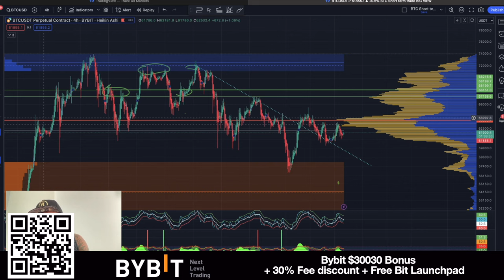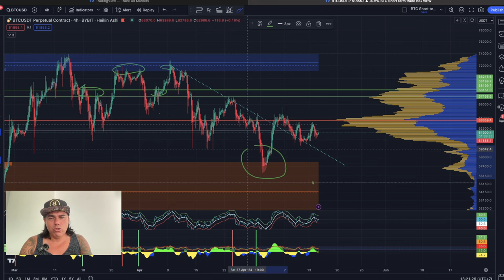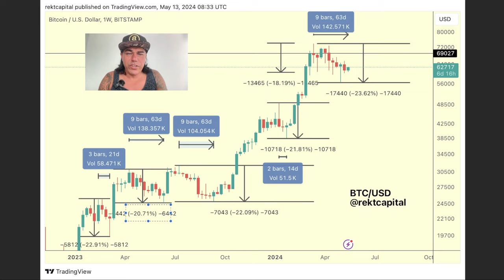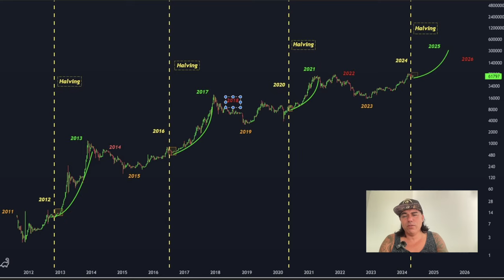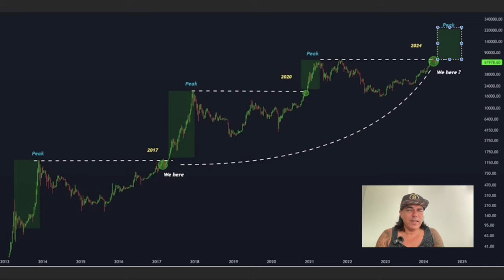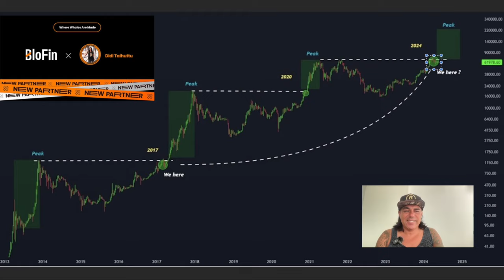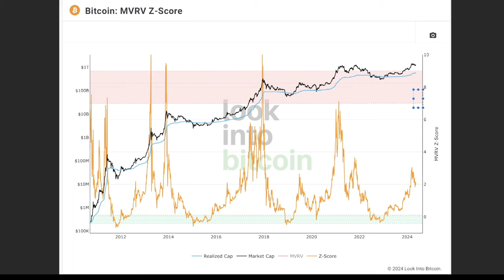BITCOIN IMPORTANT NEWS AND BULL TOP INDICATOR!!!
⏰ Time Stamps ⏰
0:00 Intro
00:42 BITCOIN TA CHARTS
07:01 Trading tip
10:46 Travel tip
13:38 Question
18:25 News
20:40 Life lesson

✅ TRAVEL

✅ EDUCATION

🔥🔥COOL STUFF 🔥🔥